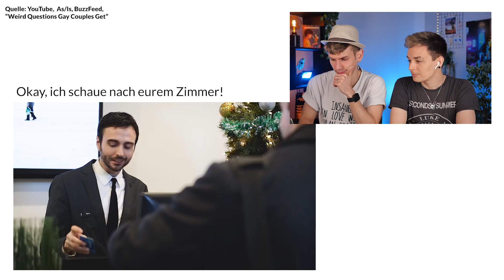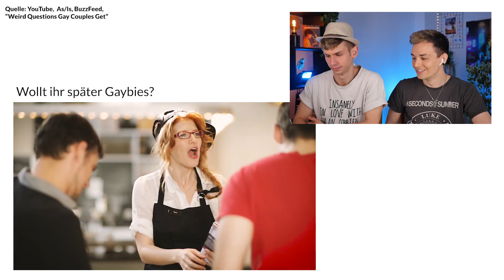Unangenehme Fragen, die Schwule nicht mehr hören können! 😳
Video von Buzzfeed:
"Weird Questions Gay Couples Get"

Ihr seht schon im Titel, worum es heute geht! :D
Wir haben uns gemeinsam ein Video angeschaut, in dem es um unangenehme Fragen, die Schwule nicht mehr hören können!
Es hat richtig Spaß gemacht, das Video zu filmen und ich finde auch, dass das Ergebnis sich sehen lassen kann!
Ist euch sowas schon mal passiert bzw. kennt ihr die Fragen?
Schreibt das gerne in die Kommentare! :)

Fühlte euch gedrückt und viel Spaß mit dem Video!
Euer Kostas Kind